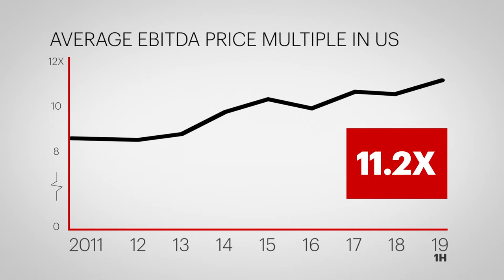The Current State of Private Equity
Bain's Hugh MacArthur outlines the continuing trends in private equity and breaks down the landscape for investors over the past year.